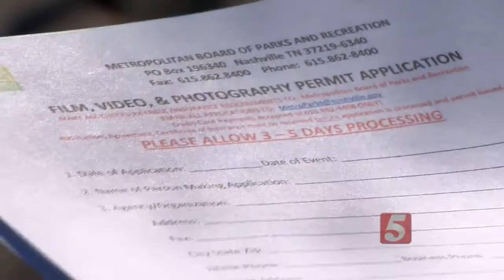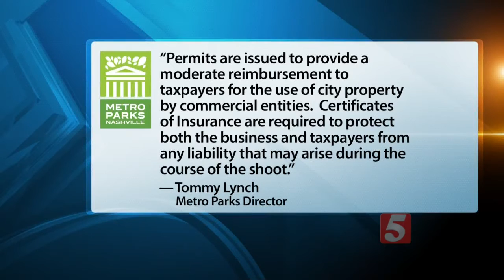City Requires $125 Permit For Photo Sessions In Park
Security officers have begun cracking down on photo sessions in Metro Parks to make sure photographers pay for a permit before taking pictures.